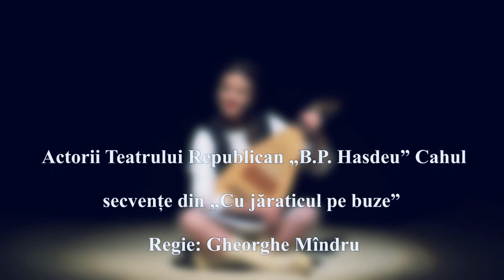Stela Botez - Pupaza Din Tei (official video 2016) Fata cu cobza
Stela Botez - Fata cu cobza - Pupăza din tei | Prichindei
Muzică - foclor
Text: Ion Vicol
Cobză: Stela Botez
Producție video și foto: Dinu Bubulici
Locație: Teatrul Republican ”B.P.Hasdeu” Cahul, spectacolul ”Cu jăraticul pe buze”
Regie: Gheorghe Mândru;
Actori: Oleg Mereoară, Constantin Mocanu, Maria Ciobănică, Viorica Leonte, Mihai Țăruș, Cezara Petrioglu, Nadia Donea, Diana Mititelu.

Amazon Music

Pu – pu – pu, strici mereu somnul meu
Pupăză din tei!
Las c-am să te prind, moțat-o
Și te-oi întreba ce vrei?
Când ți-oi smulge coada toată
Și te-oi vinde pe cinci lei!

Pu – pu – pu, pu – pu – pu, Chiar acum
Am să-ți vin de hac!
Și-ajungând în tei, căciula
Peste cuib căpcan-o fac,
Și-apoi scotocind cu mâna
Prind de gât puiul de drac.

”Ha ha ha! Vezi așa, mi te-am prins
Că demult ți-o coc!”
Și la târg ajung cu dânsa
Printre lume îmi fac loc,
Strigând cât mă ține gura
Să se-audă-n iarmaroc.

”Negustor, pupezi vând, marfa mea-i
 Blândă ca un miel”
Dar un moș cu barba rară,
De unde-o fi fost de fel?
Îmi croi câteva bețe
Luând pupăza cu el.

”Ajutor! Hai! Săriți! Hoții măi!
Prad un negustor!”
Moșul însă rupând sfoara
Zvârle pupăza spre nor
Și dihania voioasă
O porni spre sat în zbor.

Astăzi iar, pu – pu – pu, tot mereu
Sus în tei la noi:
”Poți să cânți de-amu spurcat-o
Până-n veacul de apoi,
Nu mai fac negustorie
Cu moțate de-alde voi!”

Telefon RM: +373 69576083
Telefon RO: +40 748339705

Toate drepturile autorului sunt rezervate. Utilizarea neautorizată acestei înregistrări prin copiere, împrumut, prezentare publică sau trasmitere radio si TV este strict interzisă și se pedepsește conform legii.